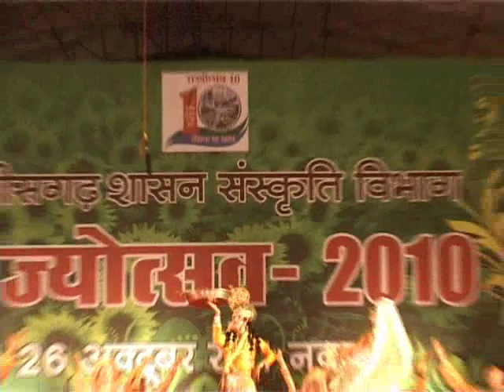Radha Krishna Dance